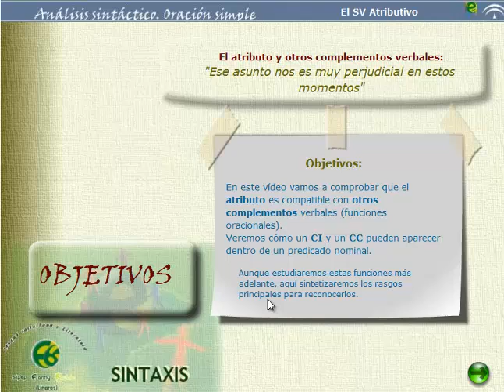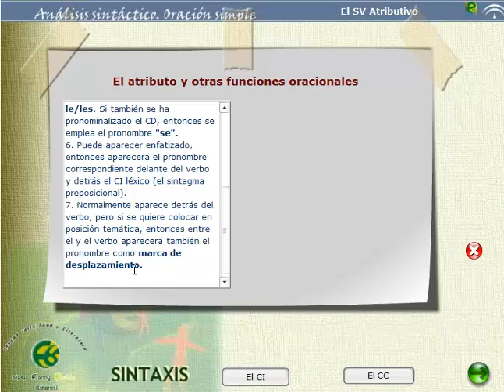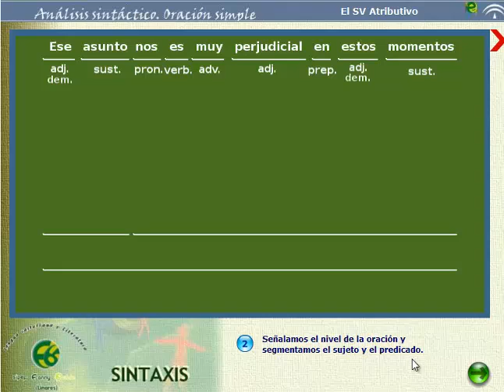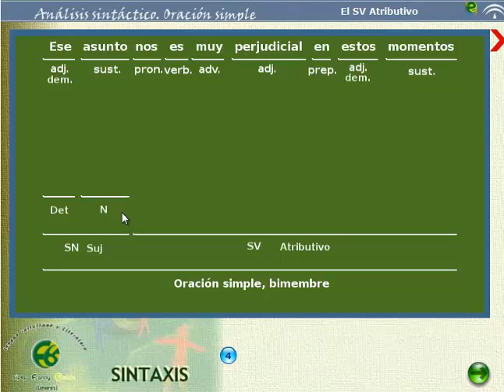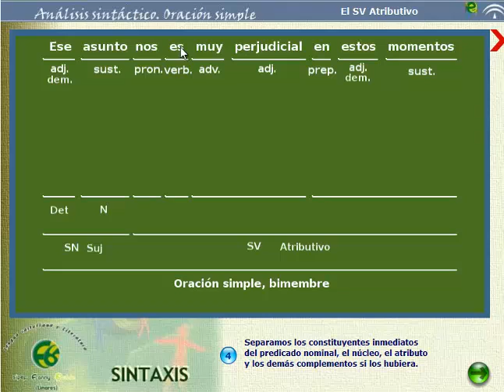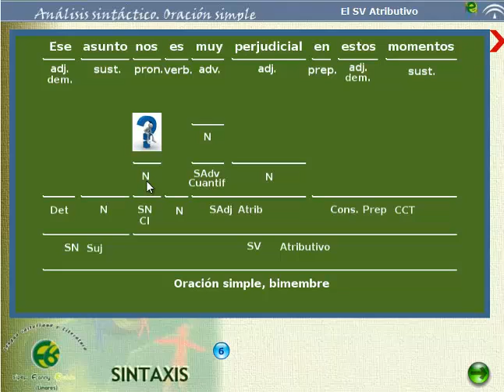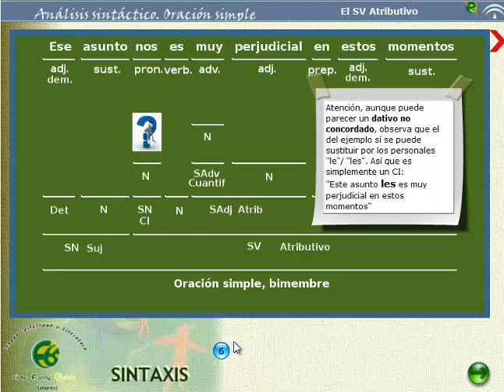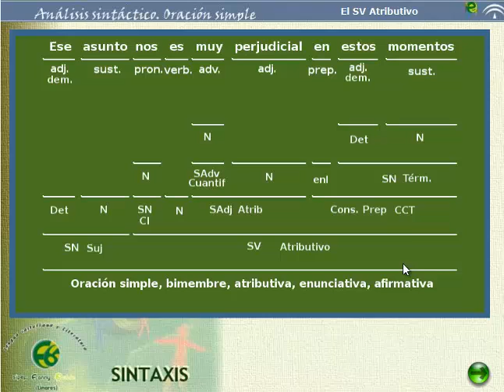atr ci cc 3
Oraciones atributivas con atributo y otros complementos: "Ese asunto nos es muy perjudicial en estos momentos"